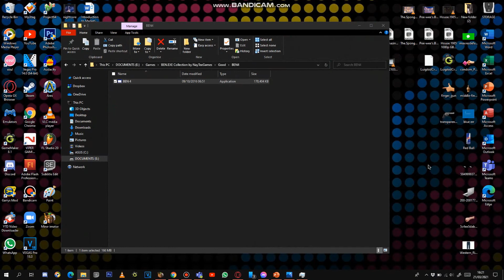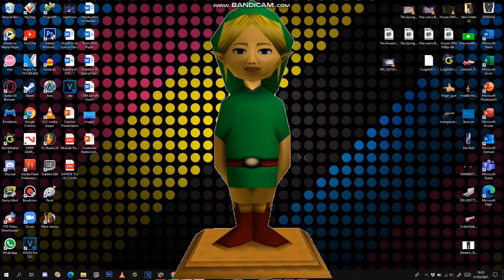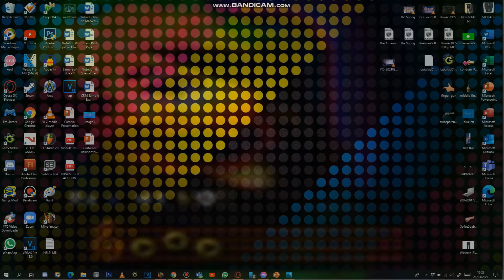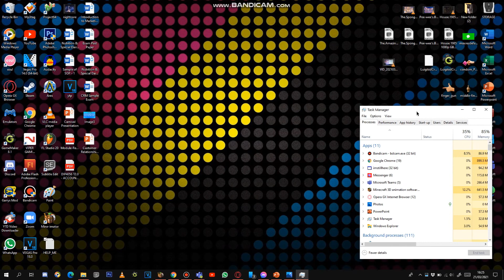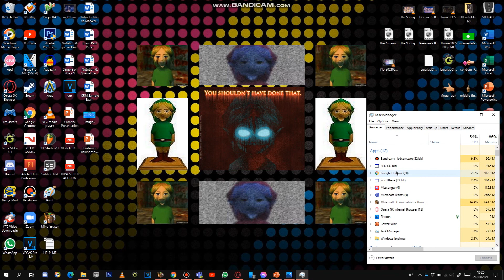Ben.exe 4[GAMEPLAY]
I remember playing it in 2017.

HAPPY EASTER!